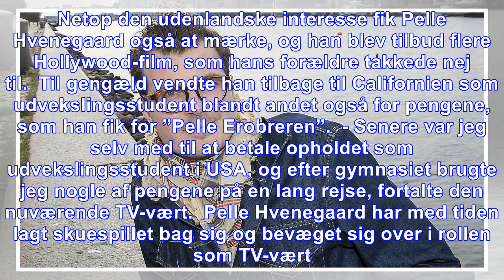Pelle hvenegaard: det brugte jeg lønnen fra pelle erobreren på | billed-bladet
Som ganske ung fik Pelle Hvenegaard sit gennembrud i ”Pelle Erobreren”, hvor han spillede overfor Max von Sydow. Filmen blev starten på en kæmpe eksponering og en karriere i kometfart for Pelle Hveneg...